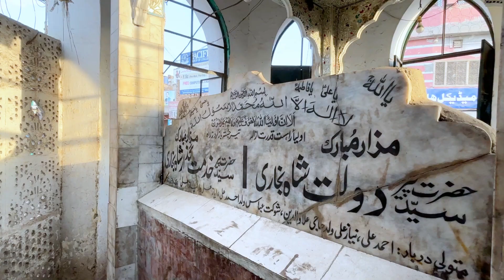Exploring Hazrat Peer Dolat Shah Bukhari Shrine in Multan | AAM Travel | Ali Shear Jaffri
Today, our AAM Travel viewers will be taken on a tour of the shrine of Hazrat Peer Dolat Shah Bukhari in Multan by our AAM Travel anchorperson, Ali Sher Jaffri. This shrine is located at Multan's Dolat Gate. Let's find out more about the history of this shrine in the video, including when it was built and its current condition.